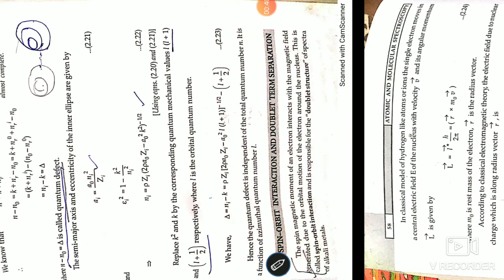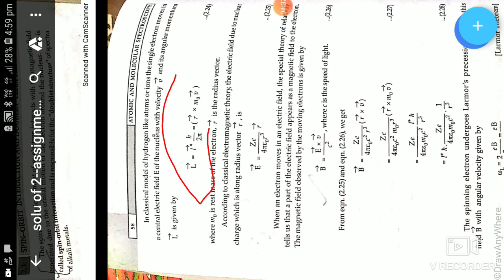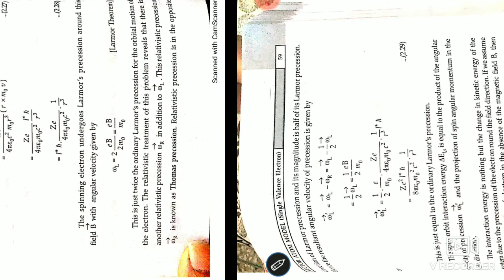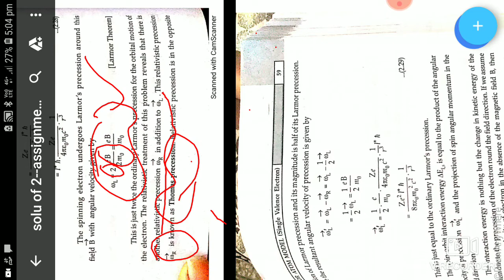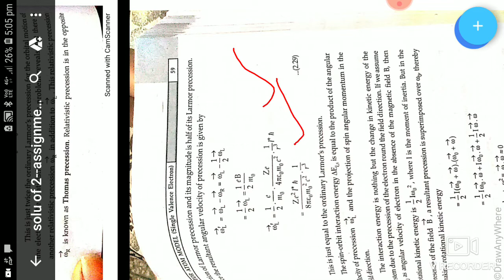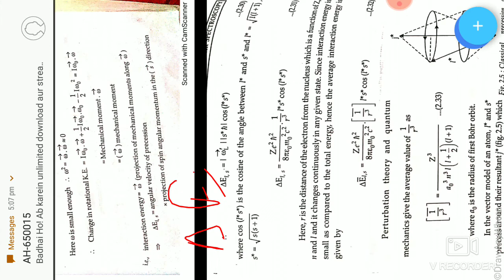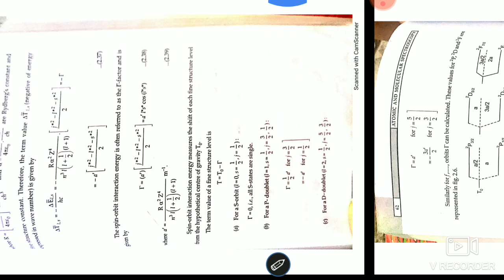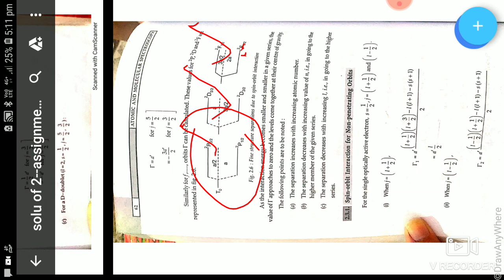Spin Orbit Interaction and Doublet Term Separation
Unit -2 book name-atomic nd molecular physics

Introduction to physical quantities and units | Measurement of length, mass, time, and other fundamental quantities | SI units and their conversions | Dimensional analysis
Motion in a Straight Line | Kinematics: Displacement, velocity, acceleration, and equations of motion | Uniform motion and uniformly accelerated motion | Graphical representation of motion
Motion in a Plane | Projectile motion | Circular | Relative
Laws of Motion | Newton's laws of motion | Inertial and non-inertial frames of reference | Frictional forces
Work, Energy, and Power | done by a force | Kinetic potential energy | Conservation mechanical | calculation
System Particles Rotational | Center mass | Moment inertia rotational kinetic energy | Torque angular momentum
Gravitation | Universal law gravitational field potential | Kepler's laws planetary
Mechanical Properties Solids | Elastic behavior | Stress strain | Young's modulus, bulk shear
Fluids | Pressure Pascal's Archimedes' | Viscosity surface tension
Thermal Properties Matter | Heat, temperature equilibrium | Specific heat capacity latent | expansion
Thermodynamics | Laws thermodynamics | Heat engines refrigerators | Entropy applications
Kinetic Theory Gases | Ideal equation interpretation pressure | Mean free path molecular speeds
Oscillations | Simple harmonic spring pendulum | Damped forced oscillations
Waves | Types waves mechanical electromagnetic | characteristics: amplitude, frequency, wavelength | Sound properties

Electrostatics | Electric charge properties | Coulomb's law field potential | Gauss's
Current Electricity | current measurement | Ohm's resistance | Kirchhoff's circuits analysis
Magnetic Effects Current Magnetism | force | Biot-Savart Ampere's materials
Electromagnetic Induction Alternating Currents | Faraday's law | Lenz's | Self-induction mutual | generators
Electromagnetic Waves | spectrum | Generation propagation
Ray Optics Optical Instruments | Laws reflection refraction | internal | Microscope, telescope, fiber
Wave Optics | Huygens' principle | Interference diffraction light | Young's double-slit | Polarization

Dual Nature Radiation Matter | Photoelectric effect | de Broglie | Davisson-Germer
Atoms Nuclei | Atomic spectra | Molecular Interaction atoms molecules
Semiconductor Electronics | Semiconductor materials | PN diodes | Transistors
Communication Systems | Elements communication system | Modulation demodulation | Basic amplitude frequency

Classical Mechanics | Newtonian Lagrangian Hamiltonian Central force Rigid body
Electromagnetism | Maxwell's equations | magnetostatics | Electrodynamics
Quantum Mechanics | Wave-particle duality | Schrödinger equation | Quantum operators | principles
Thermodynamics Statistical Mechanics | Statistical ensembles | Boltzmann distribution | Applications
Atomic Molecular Physics | Atomic spectra | Molecular Interaction atoms
Nuclear Physics | Nuclear reactions | Radioactivity decay processes models
Solid State Physics | Crystal lattice dynamics | Electronic physics | properties
Optics Photonics | Geometrical interference | Optical coherence laser communications
Mathematical Methods | Complex analysis | Differential equations | Vector Fourier transforms
Experimental | techniques methodologies | Data interpretation | Laboratory experiments branches

Best Regards
Sandhya Classes - The Physics Point
Expert for Science & Physics in Zirakpur for 11th, 12th, NEET Entrance & Graduation